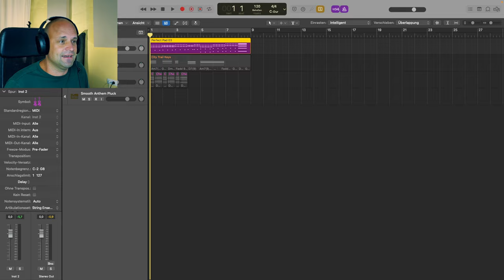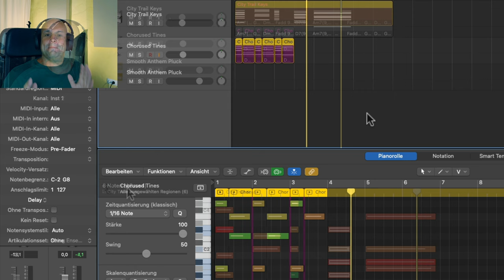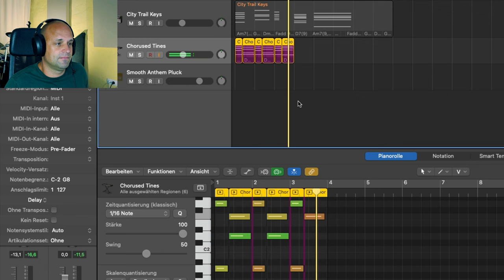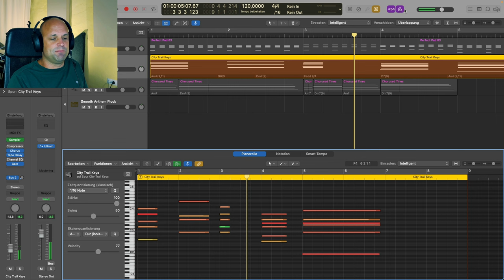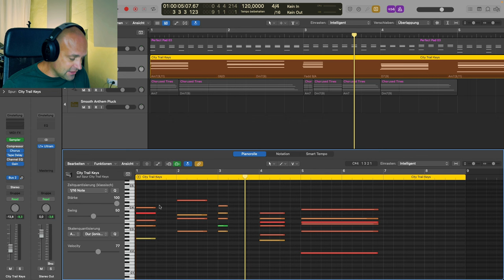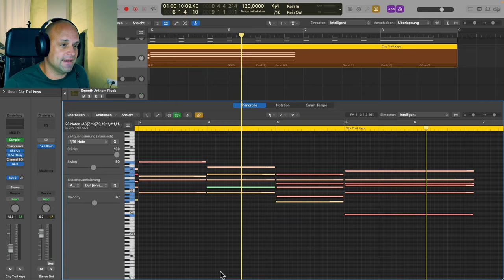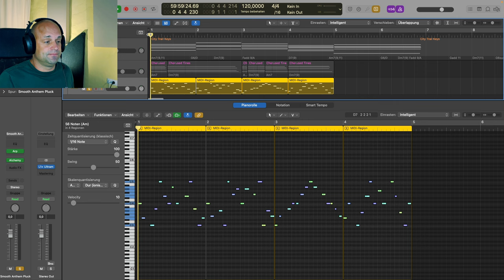5 effektive Arrangement Tipps in Logic Pro 11 (Tutorial Deutsch)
In diesem Video zeige ich dir Arrangement Tipps für Logic Pro 11. Insbesondere seit dem letzten Update kannst du noch schneller Musik produzieren!